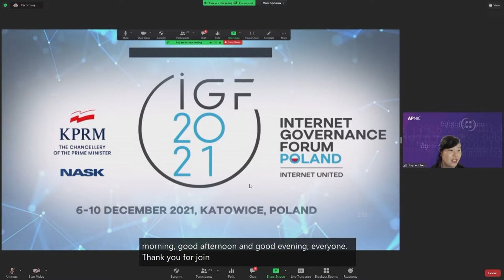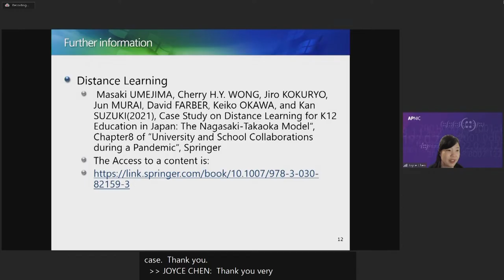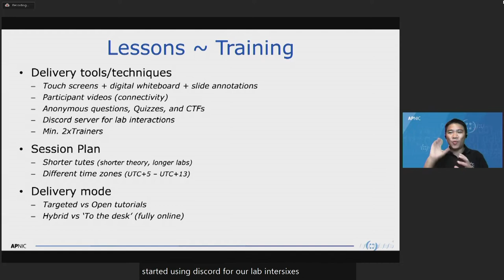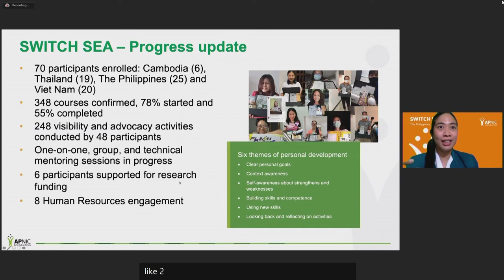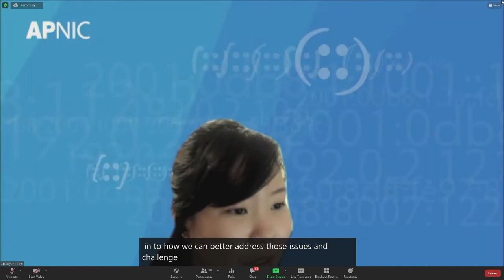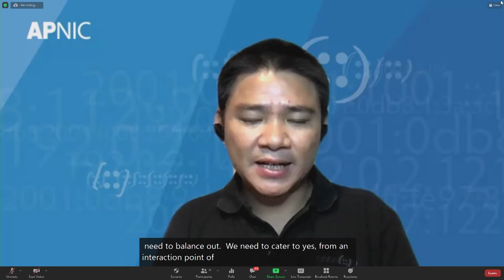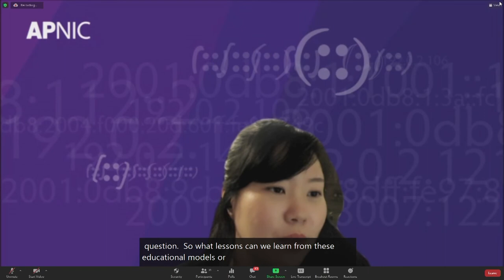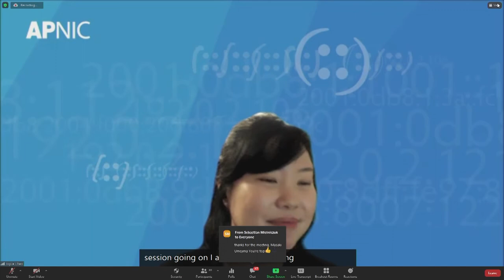IGF 2021 - Day 2 - WS #118 Learning resilience in the face of the pandemic